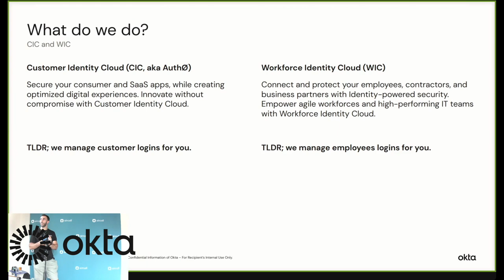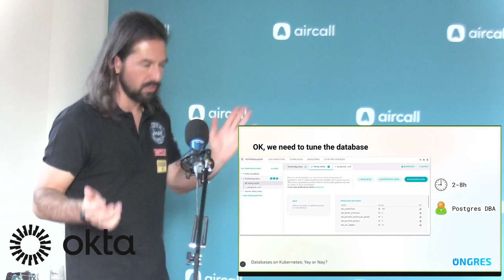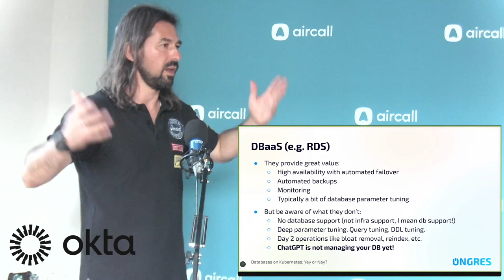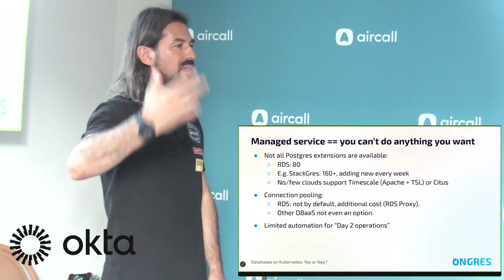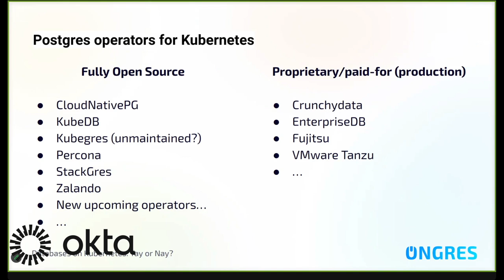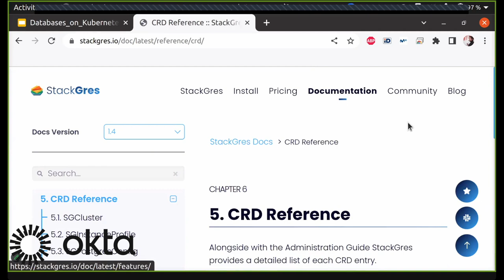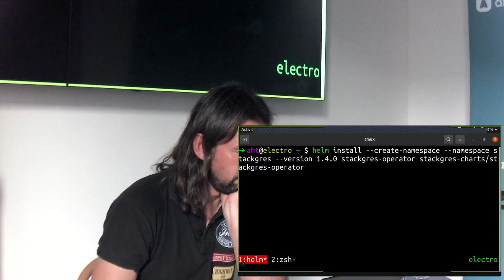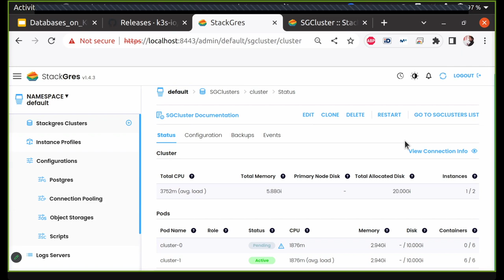Madrid Devops Junio 2023; Databases on Kubernetes, Yay or Nay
¡Hola, Tiempo sin vernos!

Para este mes Álvaro Hernández fundador de Ongres, AWS Data Hero, etc nos viene a hablar de bases de datos y kubernetes. Sí ya sabemos que sólo usas K8s para correr tus cargas de trabajo stateless ^_^

Como hay que verse las caras, gracias a Aircall amablemente nos cede sus oficinas en Madrid para reunirnos.

Y hay más, Okta es el sponsor de la necesidades calóricas, dadles las gracias.

¡Venid con energía y dudas!

Resumen
As of today, there are two main ways to run your database: in the cloud, consumed as a service; and self-hosted.

Self-hosting was the only option before cloud; was replaced as the default option by DBaaS; and is now making a comeback. With reason. But would you self-host your database as it was done before? Surely not.
Enter DBaaS-like services on Kubernetes. We will explore:
* What Kelsey Hightower thinks about the topic.
* Why you should use operators for databases on Kubernetes.
* What capabilities databases on Kubernetes provide vs what cloud does.
* How to decide where you should run your database.
* What’s the current landscape of solutions to run your database on Kubernetes.

We will also have a short live demo to showcase how to run databases on EKS with StackGres, an open source operator.